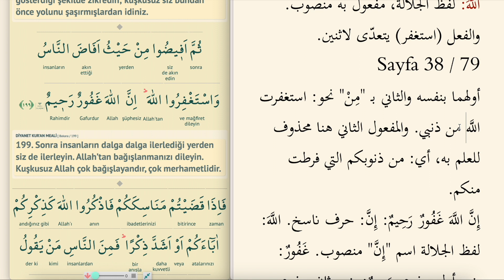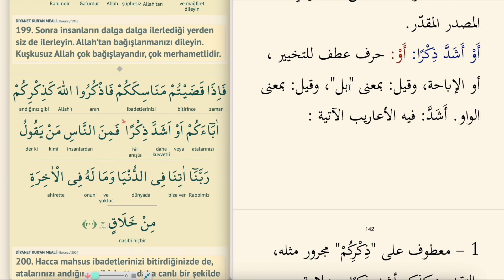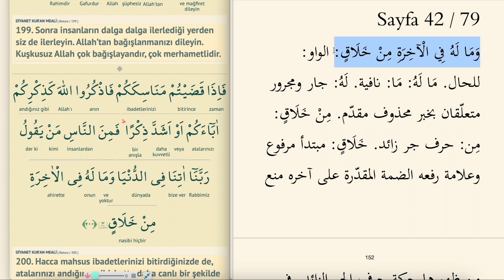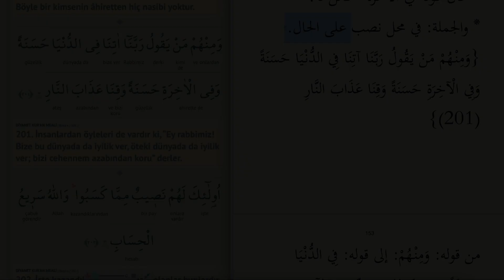KURAN ÇALIŞIYORUM 68-2.CÜZ 30.SAYFA BAKARA SURESİ 199-200